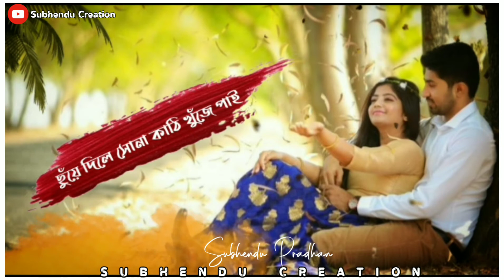।।Bangla Sad Song।। Naam Na jane ak pakhi।। WhatsApp States Lyrics।। Subhendu Creation।।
. 2️⃣👉PLEASE USE THE 🎧HEADPHONES FOR MORE ENJOYMENY🎸